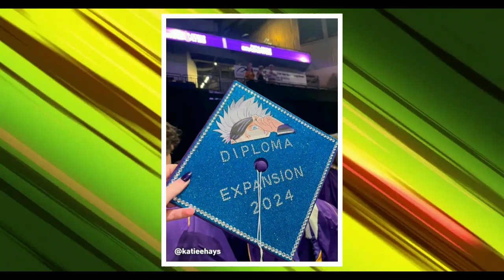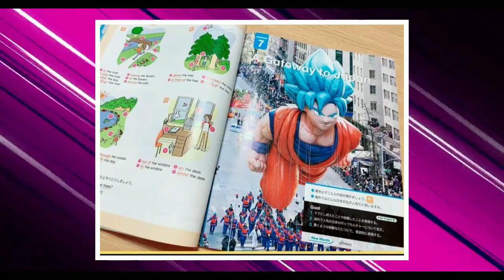Batman 2 Anime Announced || Vinland Saga In China BUT! || Anime News Central - Episode 1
Batman 2 Anime Announced || Vinland Saga In China BUT!  || Goku in Students bookd || Anime News Central - Episode 1